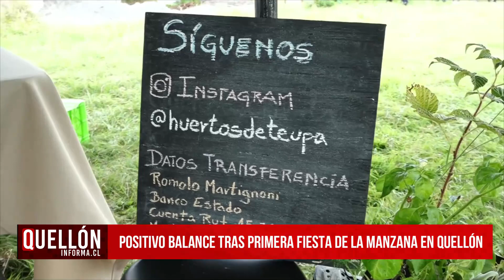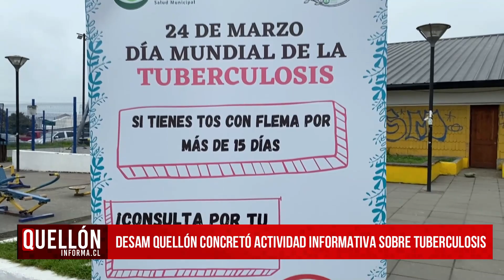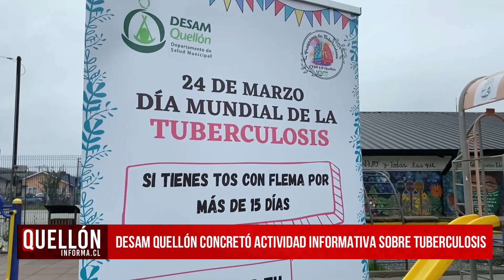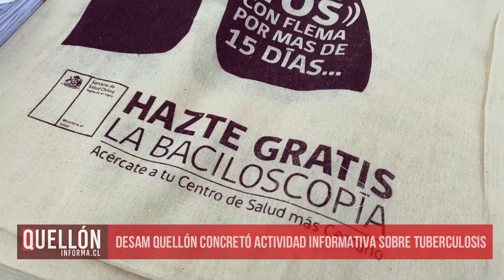Quellón Informa | Noticiero 25 de Marzo de 2022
🔴 Revisa las principales informaciones de nuestra comuna, provincia y región junto a nosotros. Noticias en Hito Cero Televisión, todos los Lunes y Viernes a las 20:00 Hrs. Sólo por Hito Cero Televisión y Quellón Informa. Míranos en la Señal 5 y 1.2 HD de TV NET CABLE y en INTERNET a través de